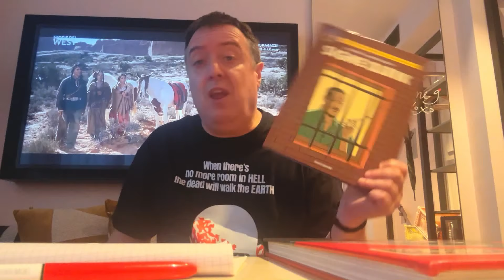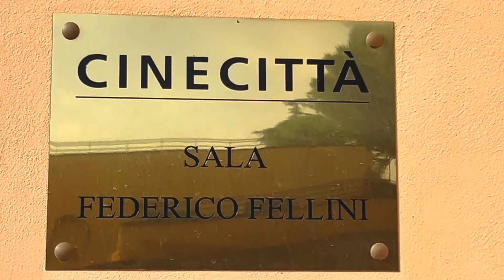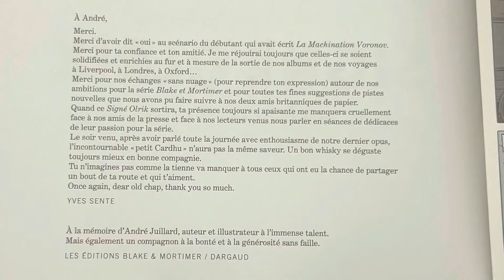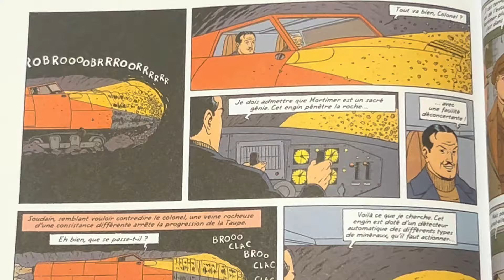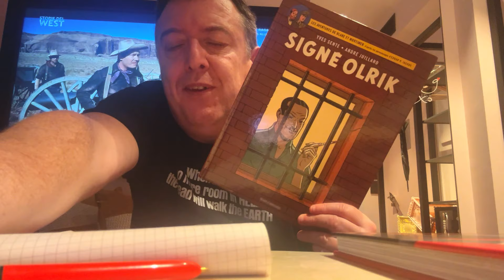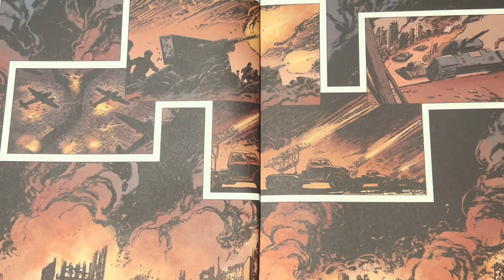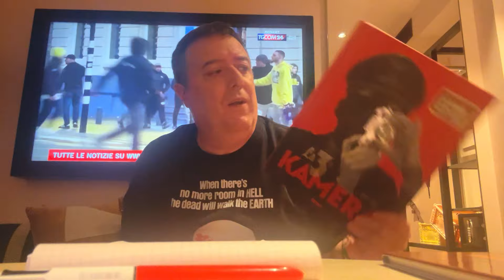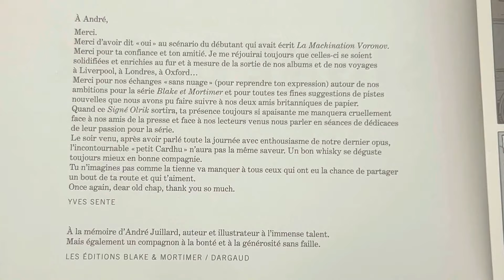BaDaboum !!! 5 : Blake et Mortimer, Signé Olrik et La 3ème Kaméra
Blake et Mortimer signé Olrik éditeur Dargaud
La 3ème Kaméra éditeur Glénat.